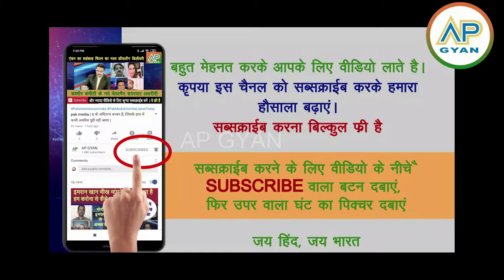India ne China se cheena Bangladesh Mongla port, Bharat ki badi jeet dekh pak media sunn